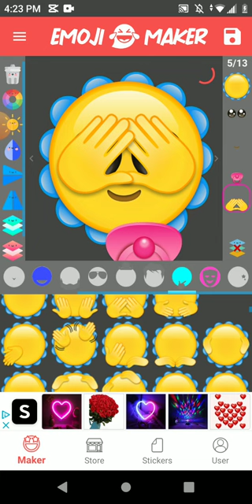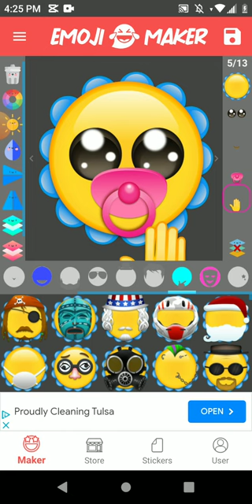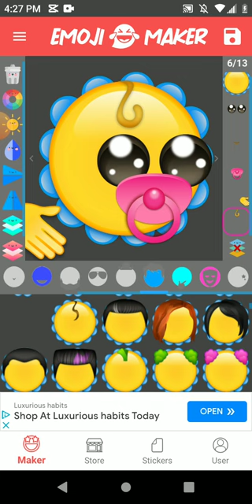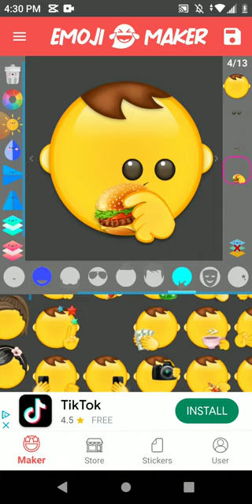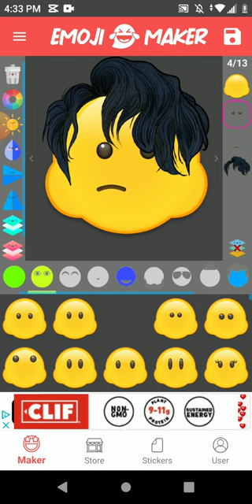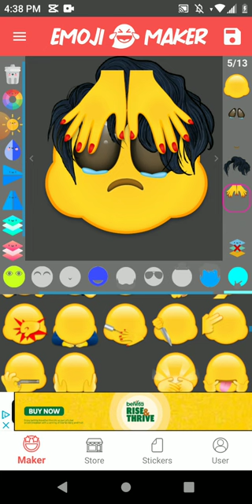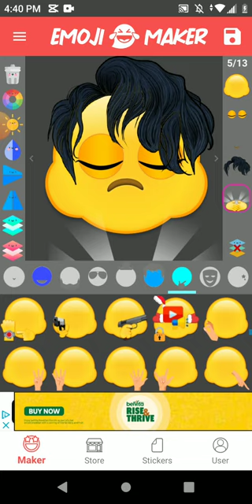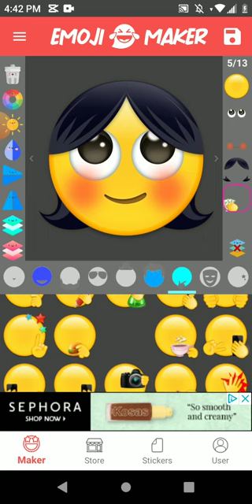i really f&cked up